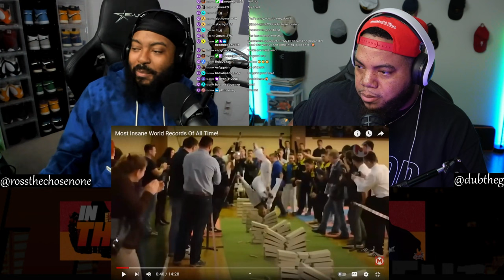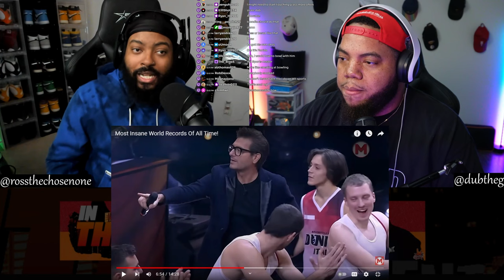INTHECLUTCH REACTS TO THE MOST INSANE WORLD RECORDS OF ALL TIME